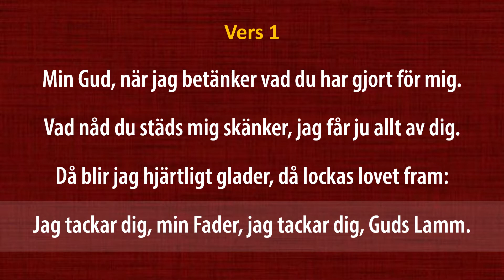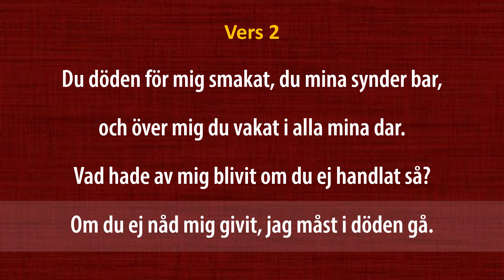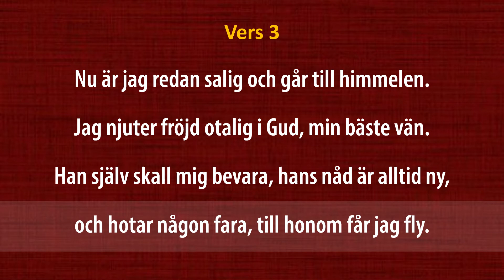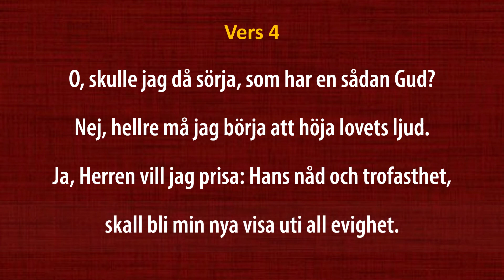(Sv. Ps. #13) Min Gud, när jag betänker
"Min Gud, när jag betänker"

Psalm #13 i Den svenska Psalmboken (1986 års upplaga som används av Svenska kyrkan).

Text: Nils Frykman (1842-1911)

Kyrkobyggnad med omnejd filmad vid Hemsjö kyrka (Hemsjö församling) i Alingsås kommun i Västra Götalandslän, sommaren 2020.

Psalmen är inspelad med orgel enligt det arrangemang som återfinns i Lilla- och Stora Koralboken och utgör de "officiella" arrangemangen för psalmerna i Den svenska Psalmboken (1986).

Svenska psalmer / psalmboken / kristen musik / psalm / kyrkomusik / Svenska kyrkan / Hemsjö kyrka